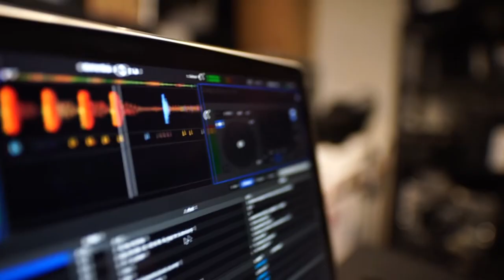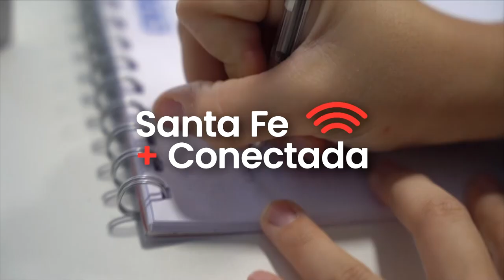“SANTA FE + CONECTADA”: LA PROVINCIA LICITÓ LA INSTALACIÓN DE LA RED TRONCAL DE FIBRA ÓPTICA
El gobernador destacó la obra como “impostergable y fundamental, tanto para el desarrollo como para disminuir la brecha en lo tecnológico y en la calidad de vida, brindando igualdad de oportunidades”. El presupuesto supera los $7.700 millones.